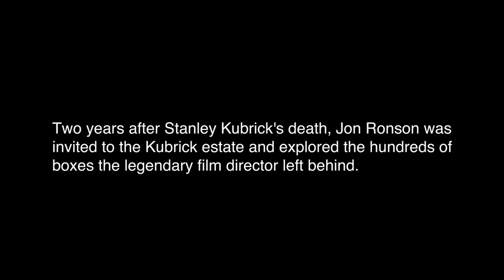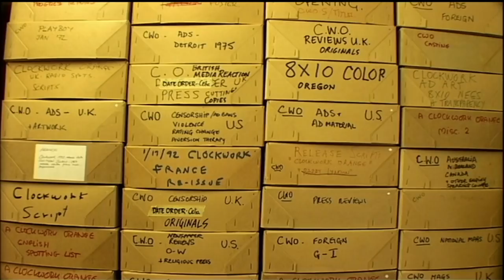WOW Presents Clips: Stanley Kubrick's Boxes (2008)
Stanley Kubrick’s Boxes is an authored film by Jon Ronson exploring the hundreds of boxes the legendary film director Stanley Kubrick collected during his decades at Childwick Manor in Hertfordshire.

The film asks the question, Is it possible to get to understand the man - and his extraordinary working methods - by looking through the things he left behind in boxes?

This is a biography of a remarkably talented man as seen though his archive.
Stanley Kubrick's films were landmark events - majestic, memorable and richly researched. But, as the years went by, the time between films grew longer and longer, and less and less was seen of the director. What on earth was he doing?

"The good news," wrote Nicholas Wapshott in the Times in 1997, bemoaning the ever-lengthening gaps between his films, "is that Kubrick is a hoarder ... There is an extensive archive of material at his home in Childwick Bury. When that is eventually opened, we may get close to understanding the tangled brain which brought to life HAL, the [Clockwork Orange] Droogs and Jack Torrance."

Two years after his death, Jon Ronson was invited to the Kubrick estate and let loose among the fabled archive. He's been returning ever since. This documentary will reveal what he found.

In one portable cabin, for example, there are hundreds and hundreds of boxes related to Eyes Wide Shut, marked EWS – Portman Square, EWS - Kensington & Chelsea, etc, etc. Ronson chooses the one marked EWS - Islington because that's where he lives. Inside are hundreds of photographs of doorways. The doorway of his local video shop, Century Video, is there, as is the doorway of his dry cleaner's, Spots Suede Services on Upper Street.  Then, as he continues to flick through the photographs, he finds, to his astonishment, pictures of the doorways of the houses in his own street. Handwritten at the top of these photographs are the words, "Hooker doorway?"

 Judging by the writing on the boxes, probably just about every doorway in London has been captured and placed inside this cabin. This solves one mystery  - the one about why Kubrick, a native of the Bronx, chose the St Albans countryside, of all places, for his home. It didn't matter. It could have been anywhere. It is as if the whole world is to be found somewhere within these boxes.